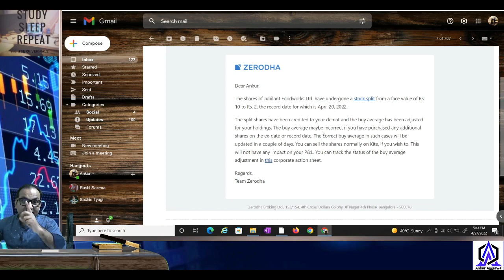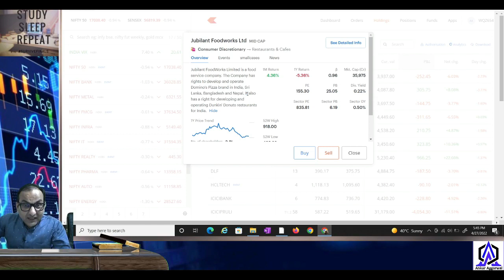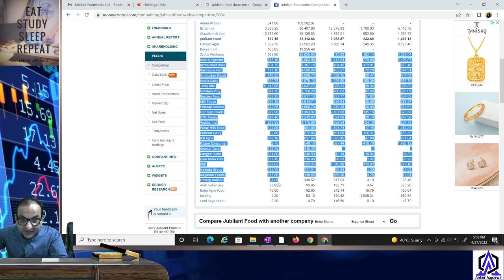What is Stock Split? Stock Split Explained | Stock Split in Hindi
1 ke badle 5.